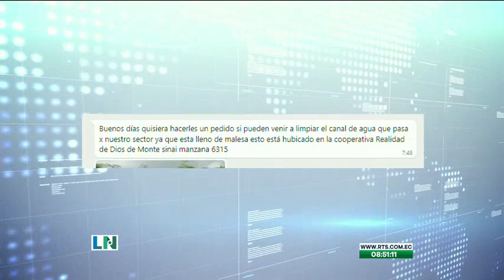Denuncian mal estado de canal en Monte Sinaí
Los moradores de la cooperativa Realidad de Dios, en Monte Sinaí, denunciaron que el canal de agua está lleno de maleza. La problemática ha generado la presencia de mosquitos, poniendo en riesgo la salud de los vecinos.